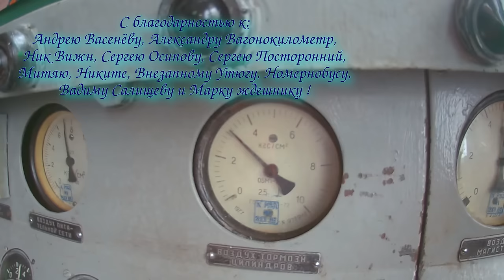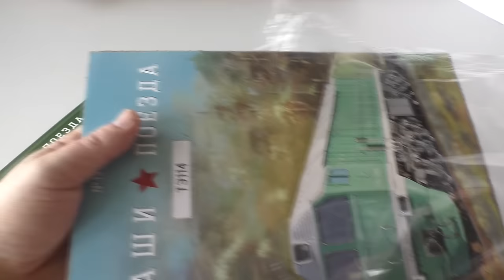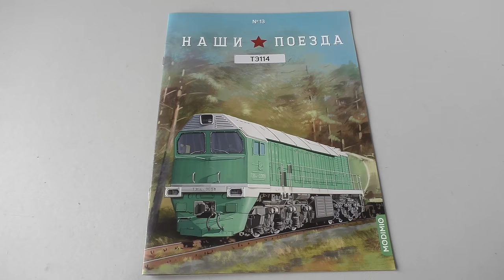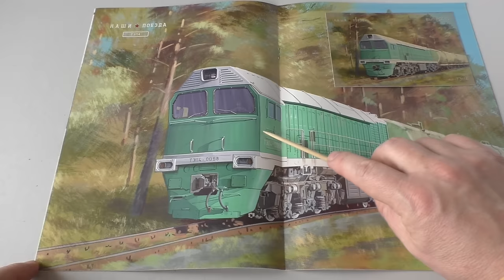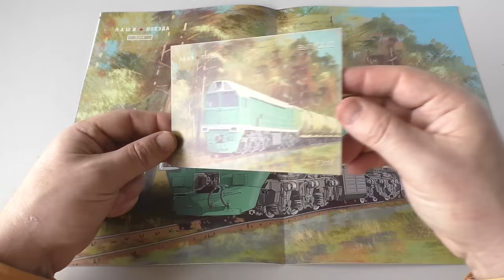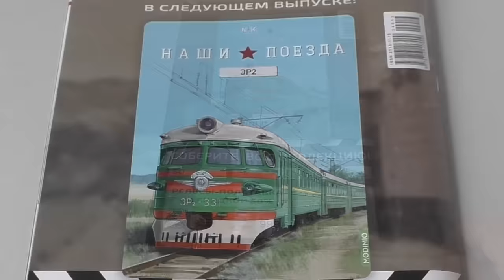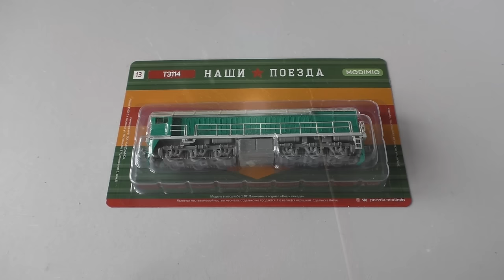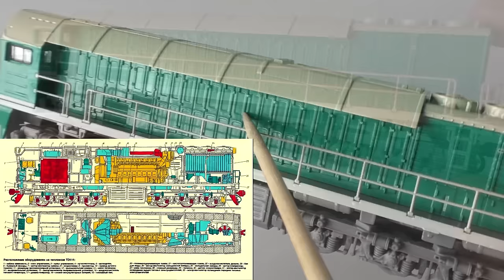Первый тепловоз СССР для тропиков! Обзор ТЭ114 от Модимио! / The first locomotive for the tropics!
Быть первым всегда непросто, даже, если ты тепловоз! Вот и ТЭ114 стал первым тепловозом СССР, который стал экспортироваться в жаркие страны! В нашем ролике мы рассмотрим эту диковинку и немного с ней познакомимся.
Being the first is always difficult, even if you are a diesel locomotive! So TE114 became the first diesel locomotive of the USSR, which began to be exported to hot countries! In our video, we will look at this curiosity and get to know it a little. Have a nice viewing to everyone!
Сайт, где можно заказать модели поездов от Модимио:
Благодарим Алексея Хомутова за помощь в создании ролика!
Большое спасибо!